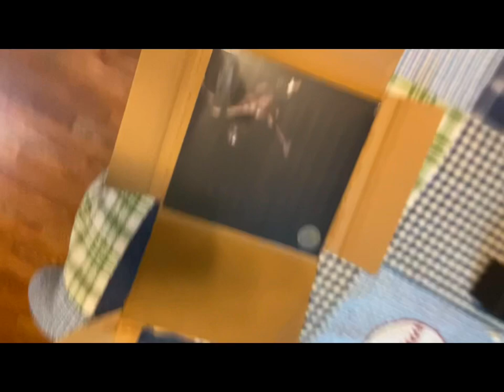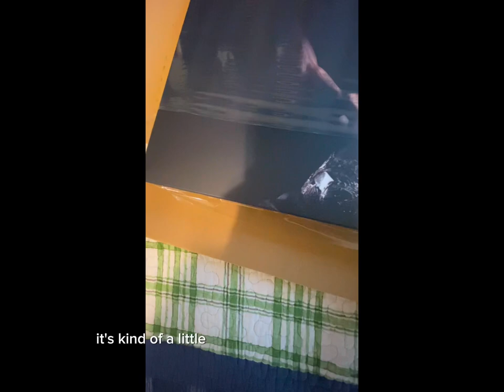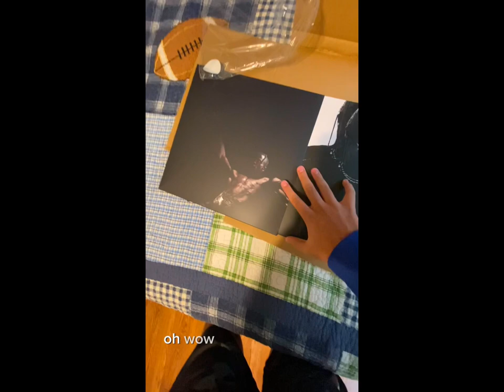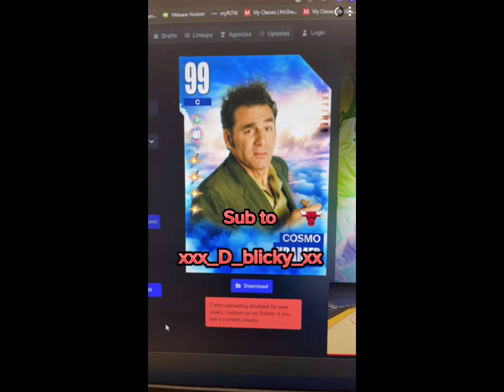I got a surprise music package????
Kind of a boring vid but i hope you enjoyed